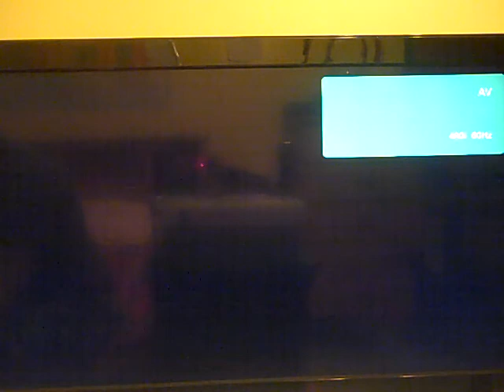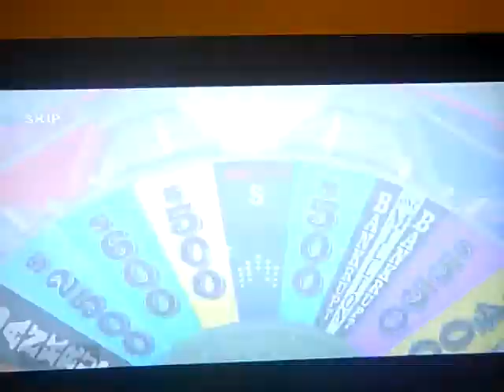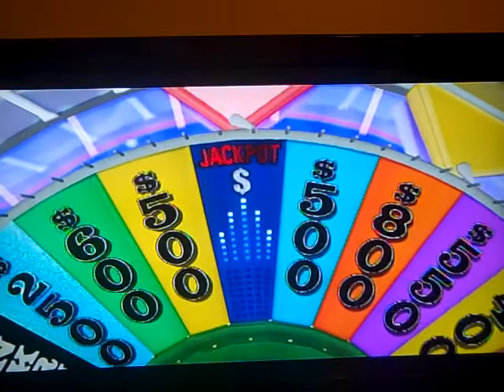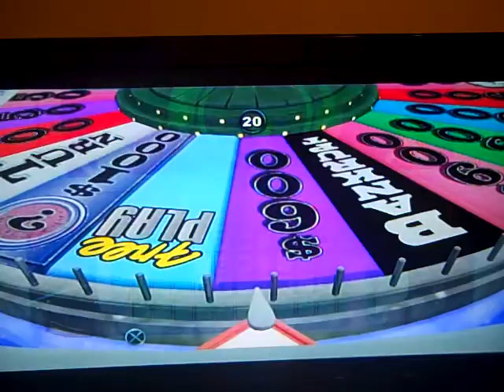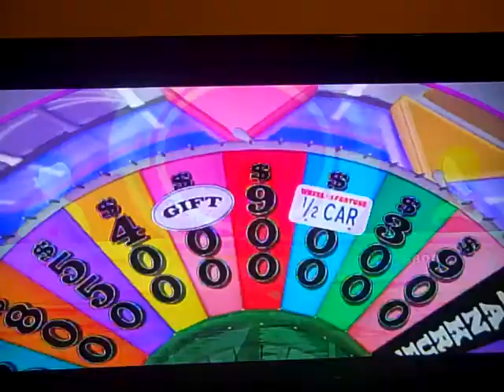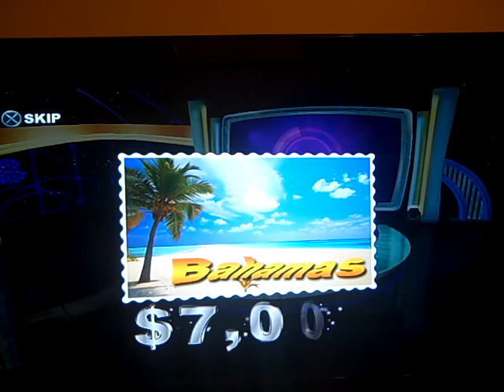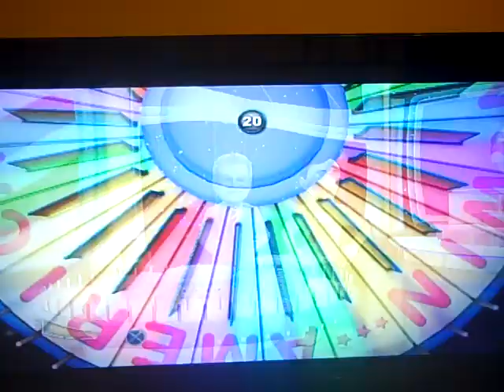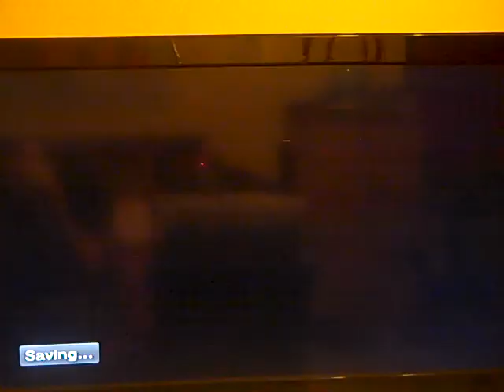birthday special for newkirkgman2 part 2